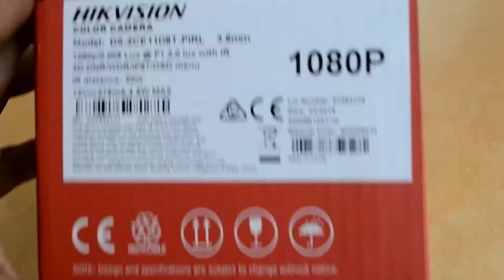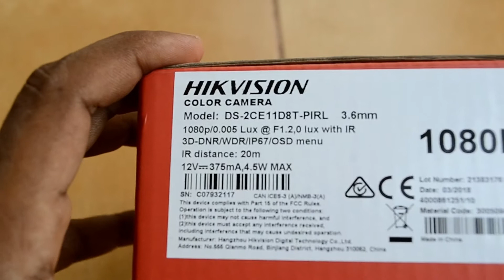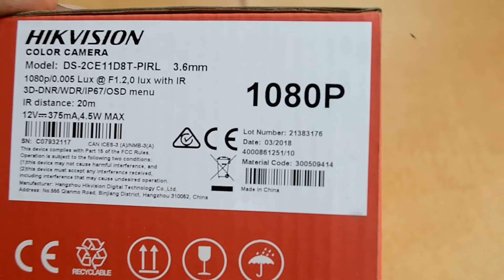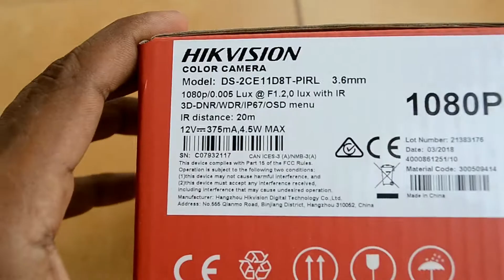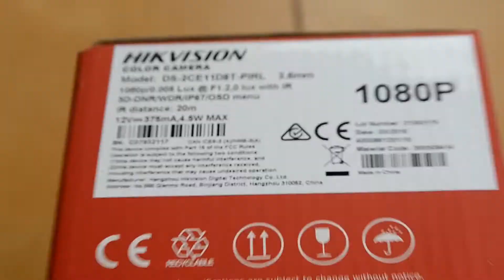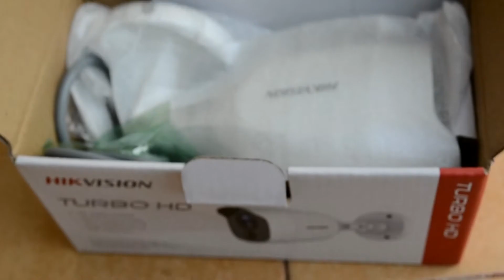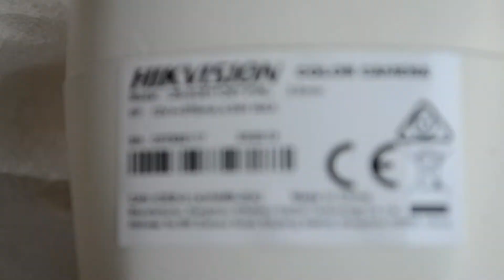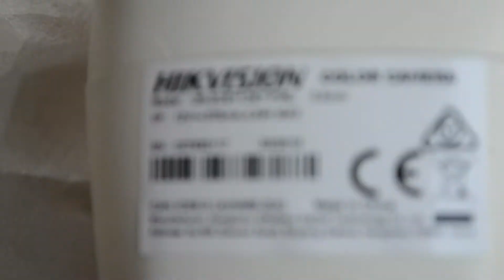Unboxing Hikvision DS 2CE11D8T PIRL 2MP Turbo HD Camera